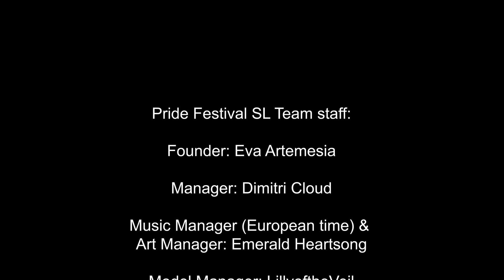Second Life Destinations - Pride Festival 2020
The latest “Second Life Destinations” video explores the new community event Pride Festival SL, which runs from June 24-28, 2020.

Dimitri Cloud (Juicy Mango in SL), who co-founded and manages the event with Eva Artemisia, organized the event as a way to bring the community together during the pandemic.

“We went through this pandemic worldwide, and we think that more than ever, Second Life is a safe hub, a safe place,” he says.

The theme for Pride Festival 2020 is “We are fire!”

Fire can be sublime and life-sustaining, a powerful energy that provides warmth and light. The colorful stages pop with energy against the desert backdrop, and so will your outfit! The organizers feel that it is so important to remind each other we are not alone during times like these, and we couldn't agree more.

The event will feature parties with live DJs and music, shopping, gifts, and more. for instructions on how to join the contests and raffles. There will also be a fashion show art gallery.

Not to be overlooked is the wide aisle leading to the center of the stage, which is emblazoned with the words Black Lives Matter, perhaps inspired by the street mural in Washington DC.

This event will also feature workshops highlighting the needs for mental and physical wellbeing that marginalized communities don’t always have access to.

VIDEO PRODUCTION CREDITS:
Video produced by Draxtor Despres

PRIDE SL TEAM CREDITS:
Founder: Eva Artemesia
Manager: Dimitri Cloud
Music Manager (European time) & Art Manager: Emerald Heartsong
Model Manager: LillyoftheVeil
Judge Manager: Clio Anatine
Event Manager: Audrey Guter
Event Manager: Dreamsphere Zeimer
Vlogger: Any Bergan
Photographer: Andybowie
Social Media Manager and Crashed Club Day Manager: Claudia Panthar
Music Manager: Xenia Stoop
Fashion Show Director & Security: Willilicious Georgette
Security: Tetsuo88